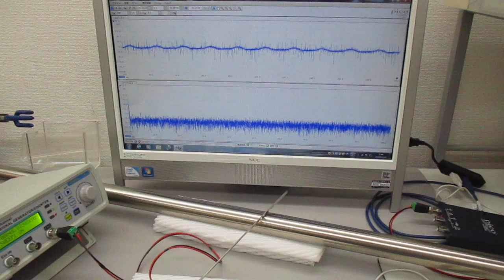空中超音波の基礎実験（超音波システム研究所）